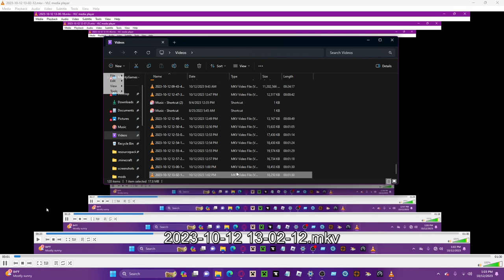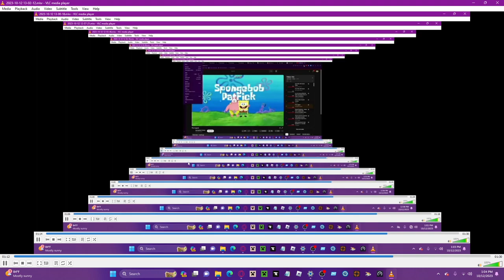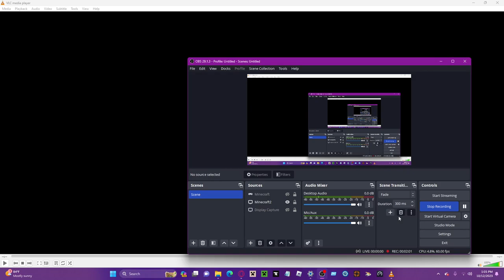whirow.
this is peak youtube content